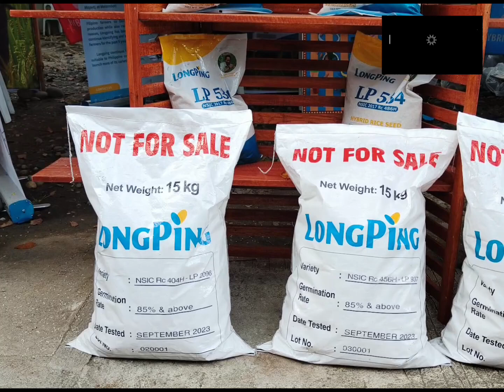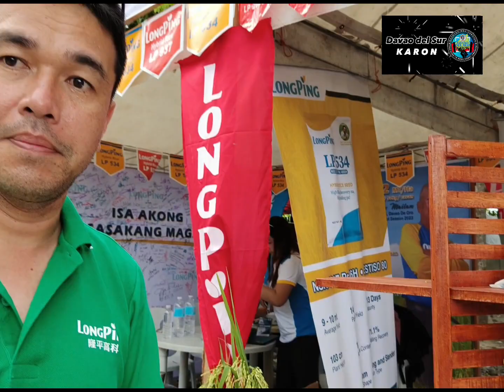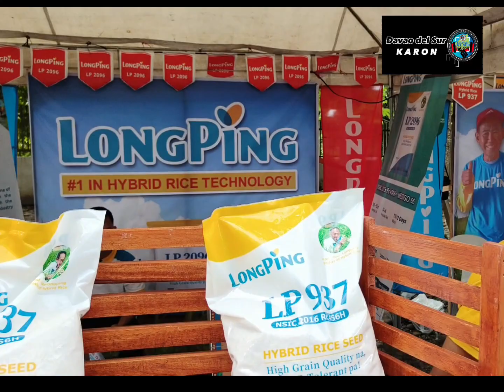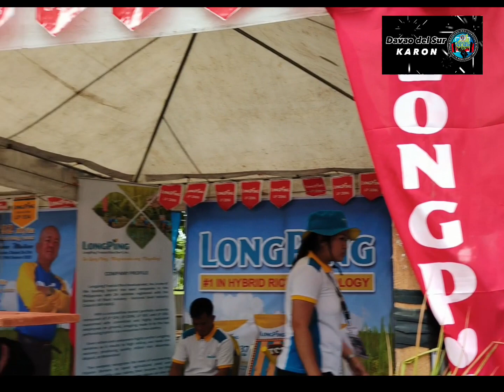Hybrid Rice Seeds by LongPing Seed Company can potentially produce 7 to 14 tons per hectare.